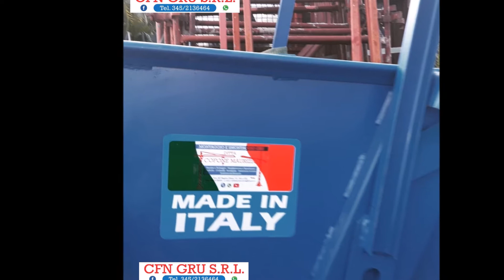SPOT rivendita attrezzature edili BOSCARO a lattarico COSENZA cfngrusrl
noleggio attrezzature edili e per carpenteria a Cosenza e d'intorni